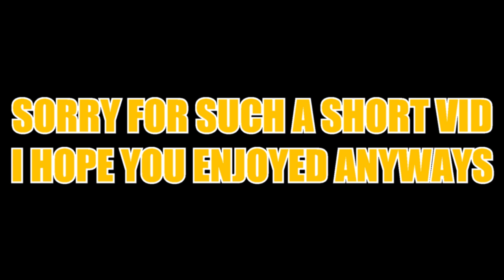Blowing Up Builds With MY *OVERPOWERED* Weapons in Roblox Plane Crazy (Plane Crazy Showcase/Montage)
Thanks so much for an awesome 2020 guys. Our goal this month for the channel is to hit 3k subs and I can only do it with your support. Have a good one, goodbye.

If you are reading this you don't need glasses.